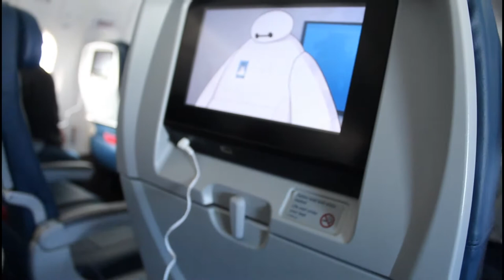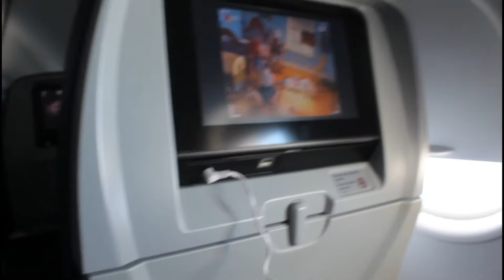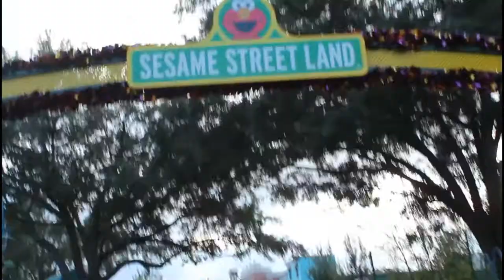FLORIDA FUN! COCO KEY RESORT & SEA WORLD